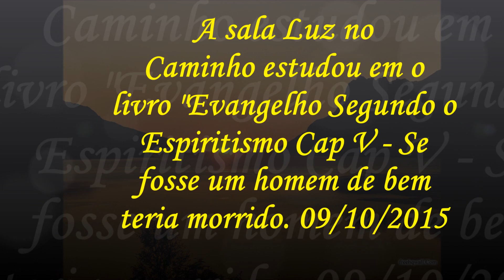Se fosse um homem de bem teria morrido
Estudos de 09/10/2015 as 16 horas na sala Luz no Caminho em ambiente Paltalk. Estudos em o Evangelho Segundo o Espiritismo Cap V - itens 22 e 23. Nossos estudos podem ser utilizados para Divulgação da Doutrina dos Espíritos